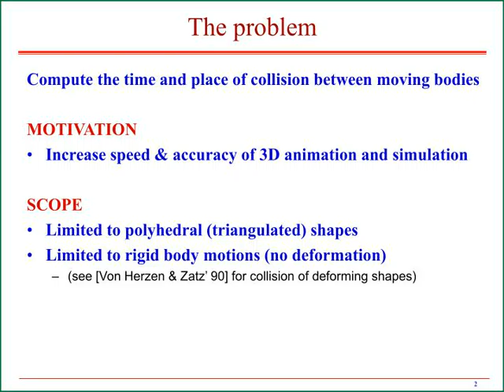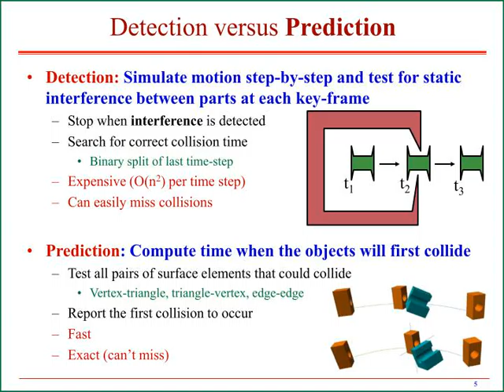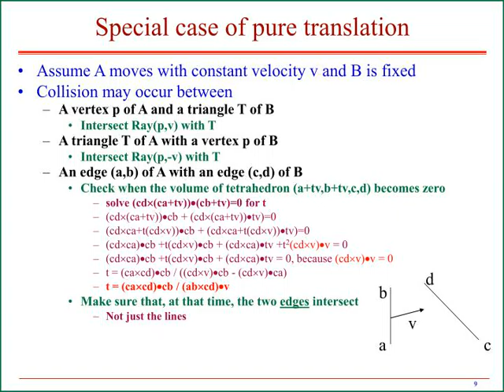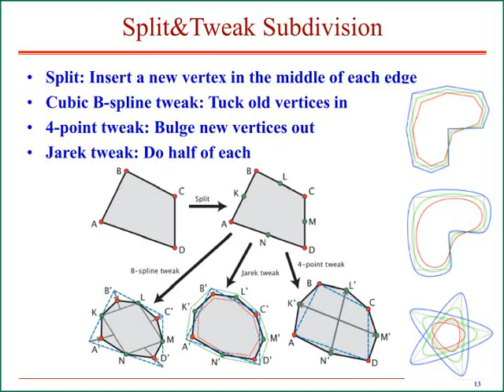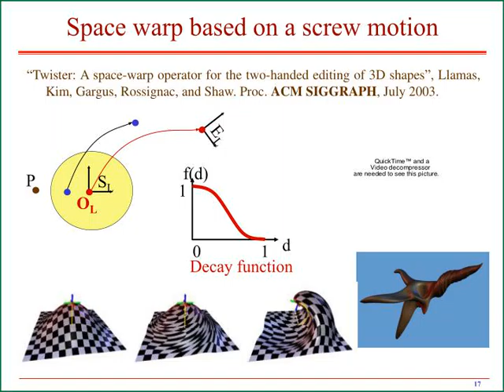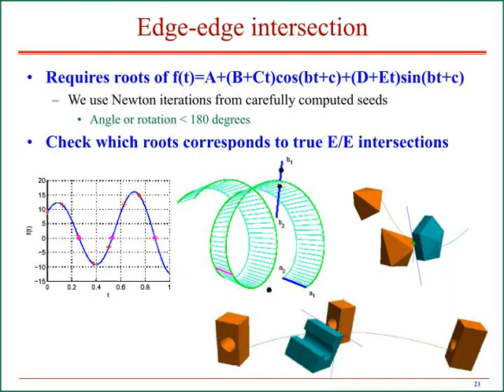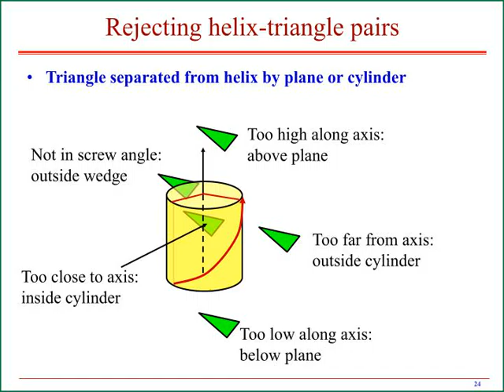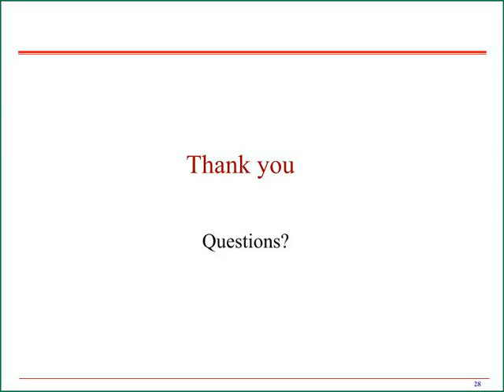Collision prediction for polyhedra under piecewise screw motions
Collision prediction for polyhedra under piecewise screw motions Byung-Moon Kim and Jarek Rossignac GVU Center and College of Computing Georgia Tech, Atlanta, USA
,The problem Compute the time and place of collision between moving bodies MOTIVATION Increase speed &amp;amp; accuracy of 3D animation and simulation
SCOPE Limited to polyhedral (triangulated) shapes Limited to rigid body motions (no deformation) (see [Von Herzen &amp;amp; Zatz’ 90] for collision of deforming shapes)
,Prior art: Examples of pioneering work S. Udupa, Collision detection and avoidance in computer controlled manipulators. Proc. 5th Int. Conf. Artif. lntel.,1977.
J. W. Boyse. Interference detection among solids and surfaces. Communications of ACM, 22(1):3–9, January 1979. N. Ahuja, R. T. Chien, R. Yen, and N. Bridwell. Interference detection and collision avoidance among three dimensional objects. Conference on AI, Stanford University, August 1980. D.P. Dobkin, D.G. Kirkpatrick, Fast detection of polyhedral intersection, Theoret. Comput. Sci. 27, 1983. J. U. Korein. A Geometric Investigation of Reach. The MIT Press, 1984. S. A. Cameron and R. K. Culley. Determining the minimum translational distance between two convex polyhedra. In Proceedings of IEEE International Conference on Robotics and Automation, April 1986. J. F. Canny. Collision detection for moving polyhedra. IEEE Transactions on Pattern Analysis and Machine Intelligence, 8(2), March 1986. … P. Jimenez, F. Thomas, and C. Torras. 3D collision detection: a survey. Computers and Graphics, 25(2), 2001. ,Detecting interferences at each frame Most approaches simulate the motions of all the objects and after each time step, check if any pair of objects interfere O(n2) static interference detections between pairs of objects
Each checks whether an edge of one stabs the face of another
Quick rejections of distant pairs of objects Use bounds (boxes, spheres) around each object [Rimon&amp;amp;Boyd’97]
Use velocity and distance [Culley&amp;amp;Kempf’86] Track minimum distances over time [Lin&amp;amp;Canny’91] Quick rejection of disjoint portions of the objects Decompose shapes into convex parts [Bajaj&amp;amp;Dey’92]
Use hierarchy of bounds around object or its surface [Hubbard’96] Partitionspace [Bandi&amp;amp;Thalmann’95][Gottschalk&amp;amp;Lin&amp;amp;Manocha’96] Track mobile data [Basch&amp;amp;Guibas&amp;amp;Hershberger’97]  ,t1 t2 t3 Detection versus Prediction Detection: Simulate motion step-by-step and test for static interference between parts at each key-frame
Stop when interference is detected
Search for correct collision time Binary split of last time-step
Expensive (O(n2) per time step) Can easily miss collisions Prediction: Compute time when the objects will first collide Test all pairs of surface elements that could collide
Vertex-triangle, triangle-vertex, edge-edge
Report the first collision to occur Fast  Exact (can’t miss) ,Reducing the problem to a single motion Assume solid A (bus) moves by a(t)
Assume solid B (taxi) moves by b(t) a(t) and b(t) are parameterized rigid body transformations Can be represented by 4x4 matrix or pose (origin + orthonormal basis)
Express everything in the moving CS of A (the bus) See the accident from the perspective of a passenger of the bus
A (the bus) is now static The pose of B (the taxi) is defined by M(t)=b(t)*a–1(t) Two body collision problem may be reduced to the detection of the collision of a single moving body with a static obstacle ,From Boyse’79 Predicting polyhedral collisions Assume solids A and B are initially disjoint
Assume A is static and B moves by rigid-body motion M(t) First collision occurs at time t  The boundary of A and of B@M(t) intersect The intersection must contain either: a vertex of A in a face of B@M(t) or
a vertex of B@M(t) in a face of A or the intersection of an edge of A in an edge of B@M(t)  ,Complexity of collision prediction Vertex/face collision
V(t)=V@M(t) is a parame